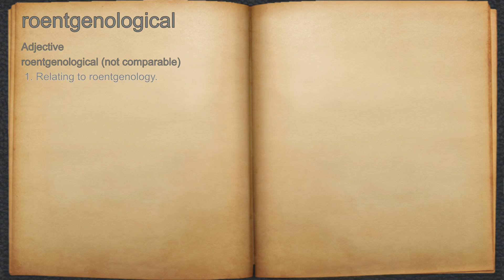What does roentgenological mean?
A spoken definition of roentgenological.

Intro Sound:
Typewriter - Tamskp